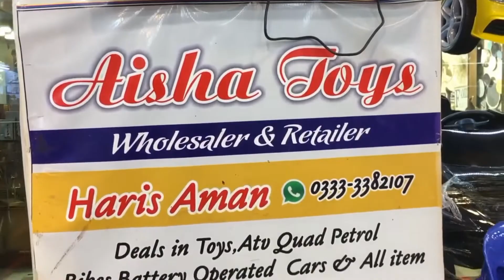all products for kids rideon toys Aisha toys gul plaza karachi 0333 3382107 haris aman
aisha toys deals in all type rechargeable # car# bike # jeep # atv # dirt bike # trampoline # lithium battary products # drifters # hoverboard and many more with reliable A+ quality
aisha toys
128 and 128A 1st floor gul plaza MA jinnah Road karachi DELIVERY OVER ALL PAKISTAN 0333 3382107 haris aman